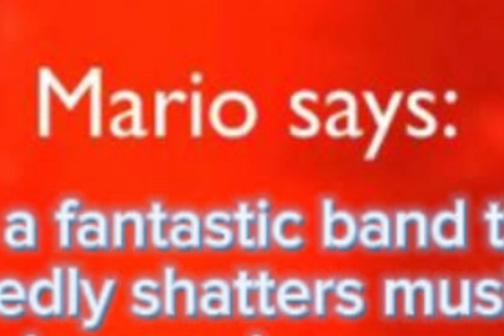Mario brothers opinion on AJR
This is just a joke, I love the band to death 😂